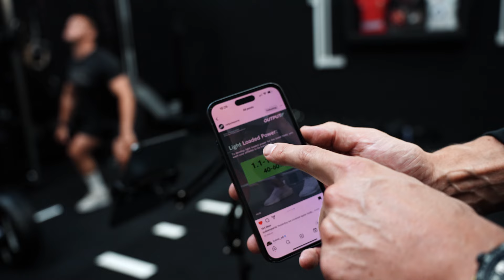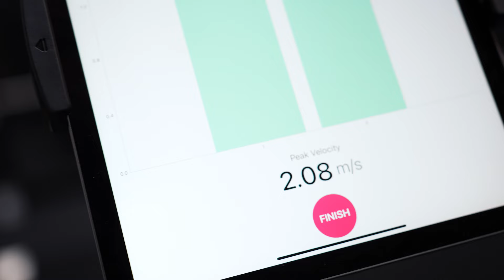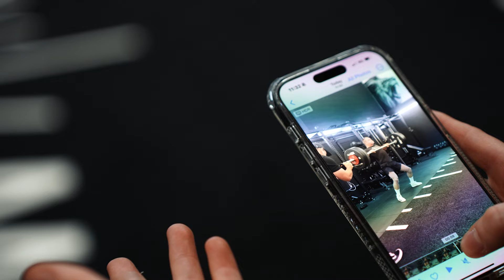Olympic Weightlifter Pushes SW7 Coach to the Limit | Gassy's Ultimate Strength Test!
Watch as Olympic weightlifter takes our SW7 Academy coach, Gassy, through an intense lifting session! In this video, Gassy faces the ultimate test as he’s put through a series of challenging lifts and drills designed to push his limits. Whether you're into weightlifting, fitness, or just love seeing elite coaching in action, this video gives you an inside look at how top-level athletes train. Ready to elevate your game? Learn from the best and discover how SW7 Academy can help you train like a pro!